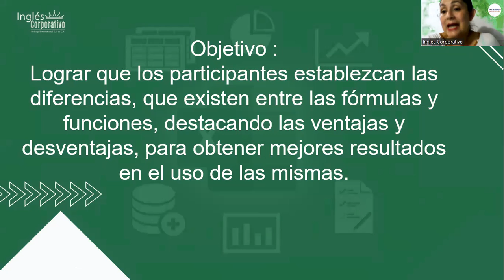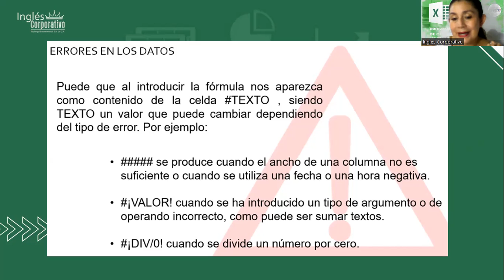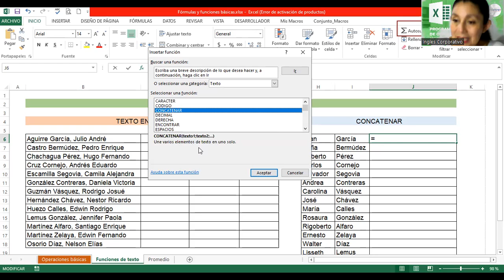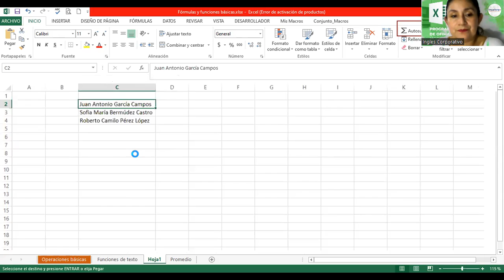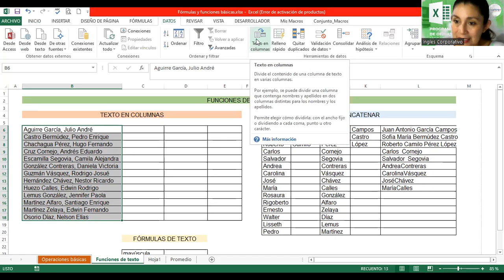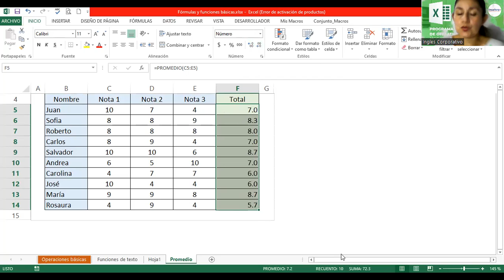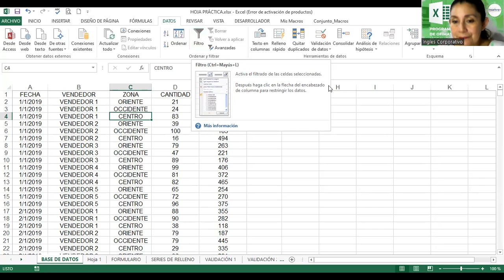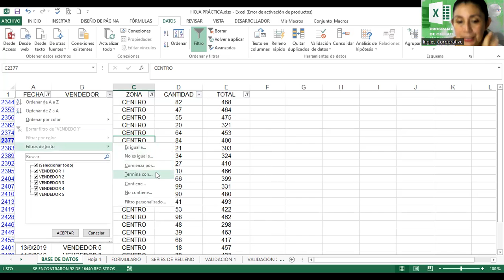Sesión11-10-04-2023-29811-8017-0015/2023-Alvarado-Uso de Filtros